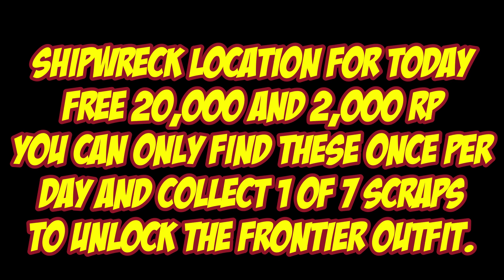Shipwreck Location For April 29th 2023 | GTA 5 Online | Los Santos Tuners DLC